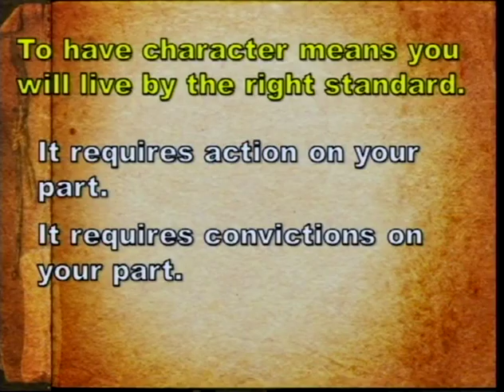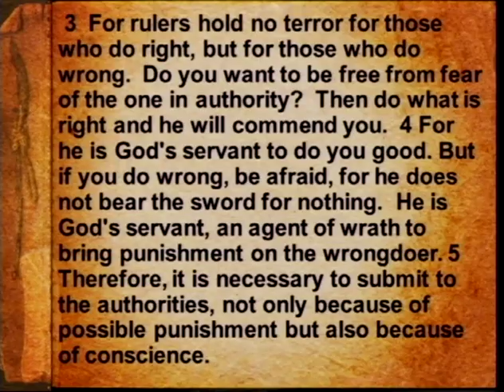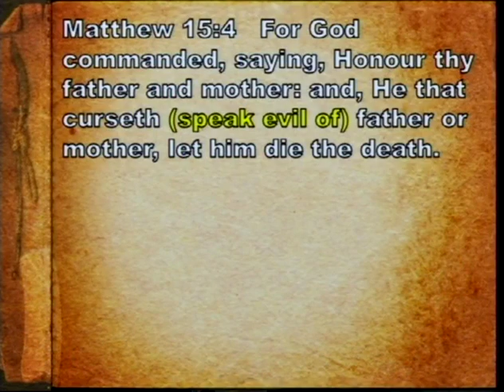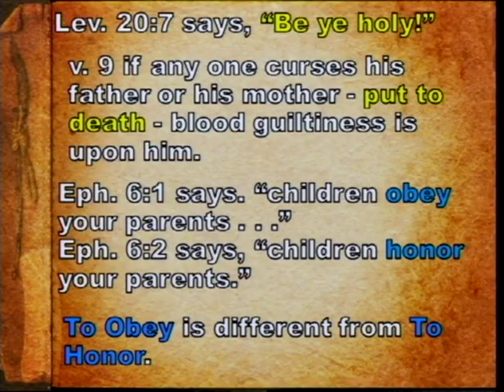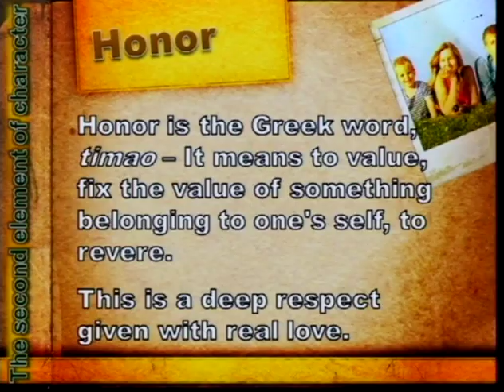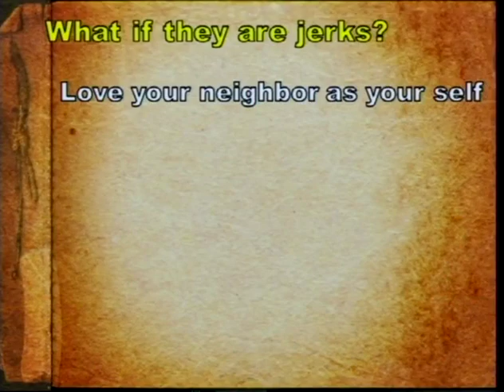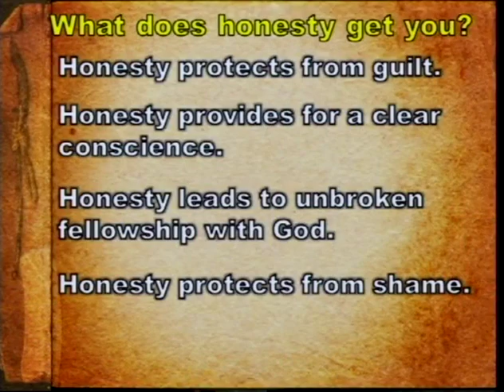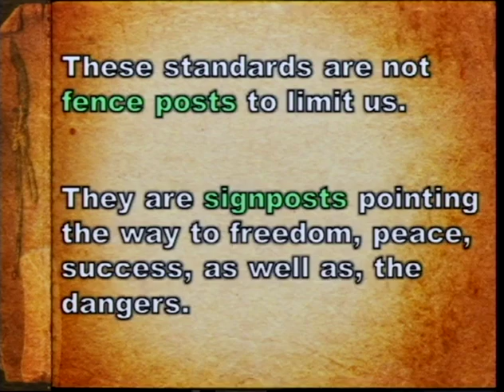No Regrets - Part 3 - What Is Character? (10/21/12)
No Regrets Parenting - Part 3 - What Is Character?